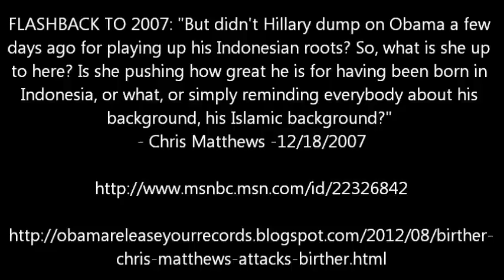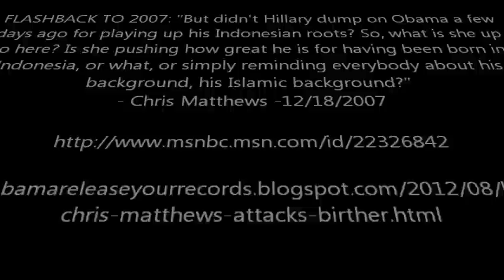Birther Chris Matthews Unhinged: Attacks RNC Chair - 8/27/2012